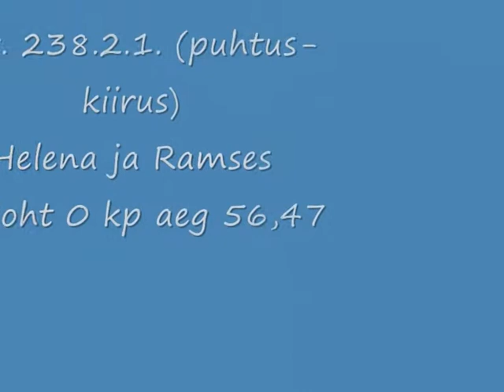vaikla 05 09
RAMSES